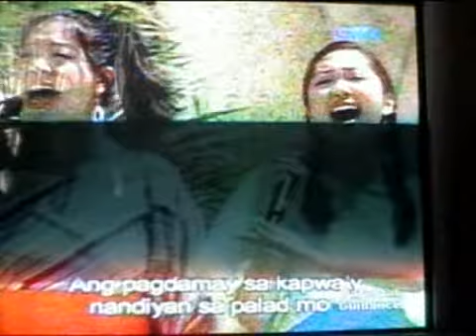RECOLLECTIONS: Kervin Sawyer, Gerald Santos and the Pinoy Pop Superstars on SOP Summer Special, 2007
This one was taken days after the Philippines' Pinoy Pop Superstar World Challengers final 4 selection. I am lucky enough to sing with balladeer Gerald Santos to the tune of Basil Valdez's classic "Ngayon At Kailanman".

sorry for the blurry images though. it was directly recorded from a standard TV. my bad.